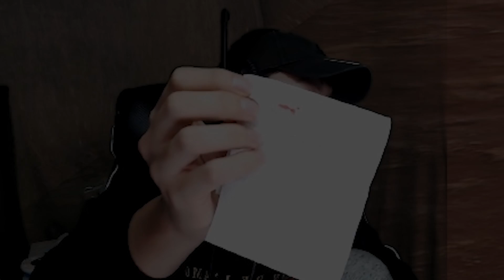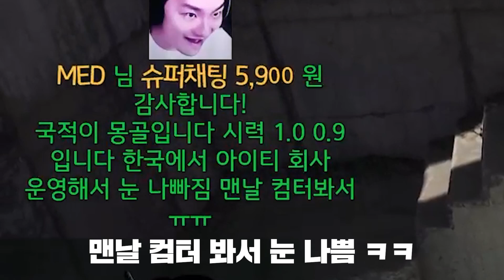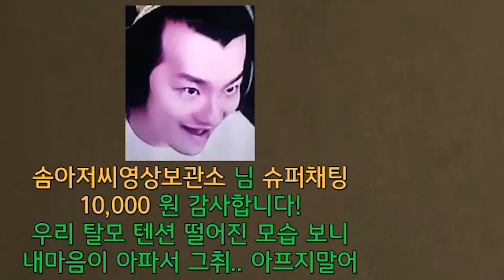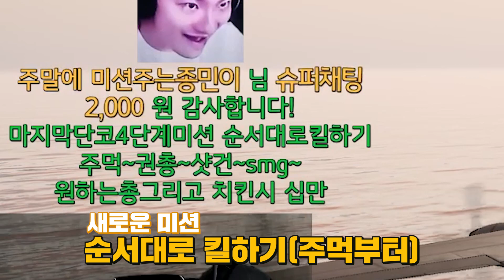[광고]하려고 배그하다 남은 한쪽 눈마저 잃었습니다..진지하게 어떡해야할까요_배틀그라운드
Cloud Stinger S
사전 예약하면 10,000원 할인!

배그하다 소리만 내면 피눈물나는 재민tv

배그 카트라이더 모바일 롤 모바일 등 안하는 게임이 없음
근데 잘하는 게임도 없는 배그 전문 유튜버 재민TV ㅋ...